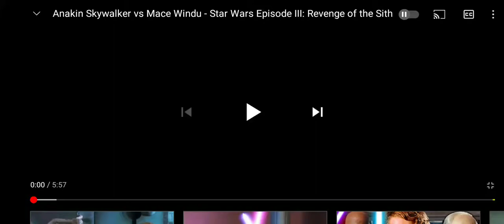Star Wars Revenge of the Sith: Windu's death (game vs. movie)